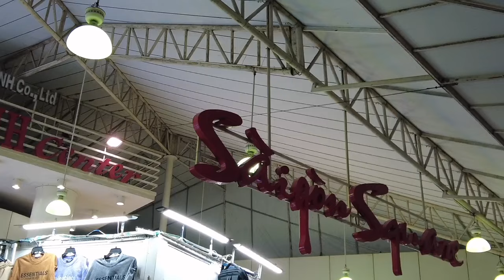Best Quality Fake Market in Saigon || Saigon Square || District 1 Saigon Vietnam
In this video. Ill give you a tour on the best fake market in saigon vietnam.